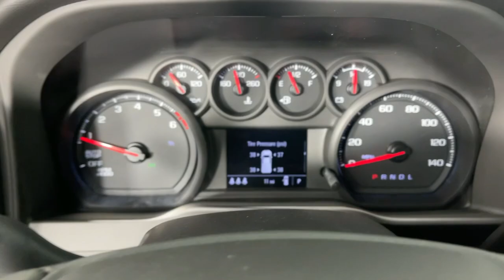2025 Chevrolet Silverado_1500 Custom Pasadena, Glendale, Los Angeles, San Gabriel Valley, Monro...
New 2025 Chevrolet Silverado_1500 Custom available at Sierra Chevrolet located in 721 E Central Ave, Monrovia, CA, 91016.
Stock#: D522834 - VIN#: 3GCPABEKXSG122834